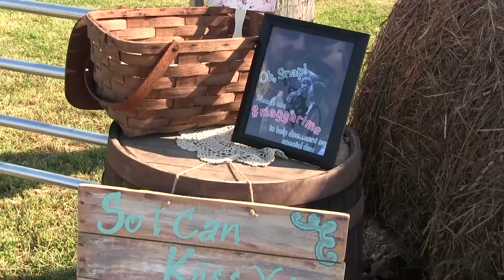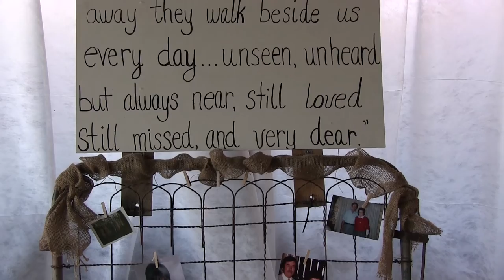Nick & Amber Maggart Wedding (Full Length)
ColbyMacProductions.com

Song is "Change Your Name" by Chase Bryant and is not created or owned by Colby Mac Productions.

Song is "I Get to Love You" by Ruelle and is not created or owned by Colby Mac Productions.

Song is "This Life" by Ryan Huston and is not created or owned by Colby Mac Productions.

Song is "Me and You" by Kenny Chesney and is not created or owned by Colby Mac Productions.

Song is "I Like You a Lot" by Jake Owen and is not created or owned by Colby Mac Productions.